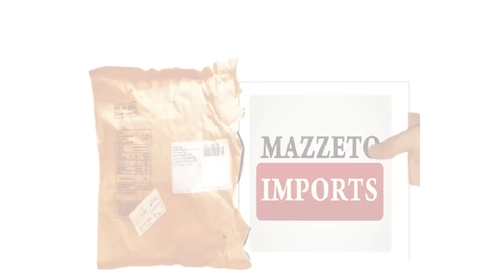AliExpress Unboxing #151 - Microfone de Lapela MAZZETO IMPORTS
Tempo de Entrega: ??? dias;
Preço: $0.79;
Taxa? Não!

Observações:
Com certeza um bom produto. Posso fazer a seguinte comparação, é bem semelhante ao áudio gravado por estes fones de ouvido que vem com mic embutido, porém ainda achei melhor, pois ele tem o abafador!

Mídias Sociais

-CANAIS PARCEIROS-